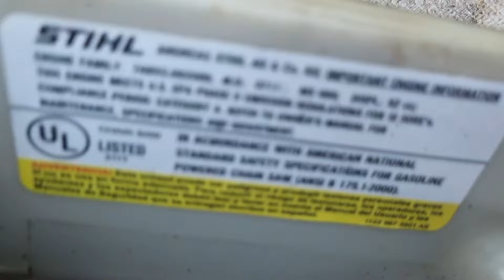máy cưa stihl 180, stihl 660 , stihl 361 cưa khai thác ib 0376128789